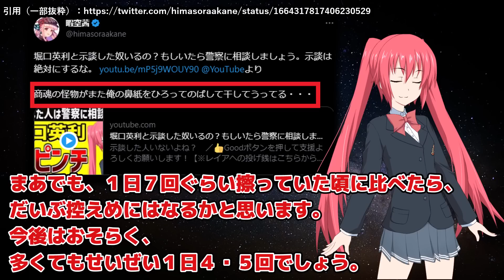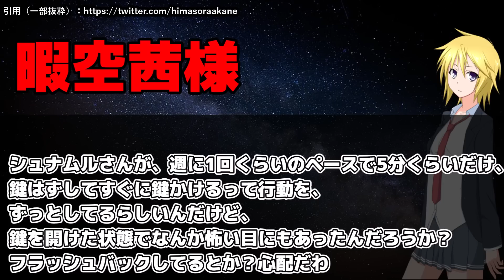暇空茜に擦られたので、便乗して商品紹介をします。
【レイアのおすすめ商品一覧】
サンテロ 天使のアスティ
福島精肉店 極上スパイス 喜
北海道ワイン おたる【特撰】ナイヤガラ（白ワイン）
北海道ワイン おたるナイヤガラ（白ワイン）
北海道ワイン おたる赤甘口（赤ワイン）
コノスル シャルドネ レゼルバ・エスペシャル ヴァレー コレクション（白ワイン）
ナターレ・ヴェルガ モスカート スプマンテ（スパークリングワイン)
ヴェルモット ノイリー・プラット ドライ [ 白ワイン 辛口 フランス 1000ml ]
コノスル シャルドネ レゼルバ・エスペシャル ヴァレー コレクション
ヘルシオ　スチームオーブン
象印マホービン 炊飯器 圧力IH炊飯ジャー(5.5合炊き) 黒釉 ZOJIRUSHI
松田マヨネーズ 辛口（暇空茜様おすすめ）